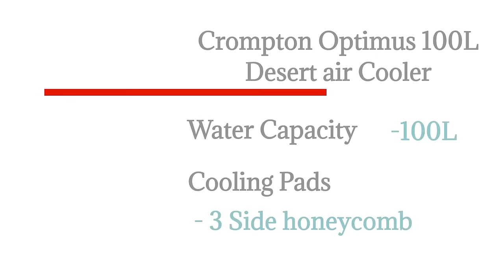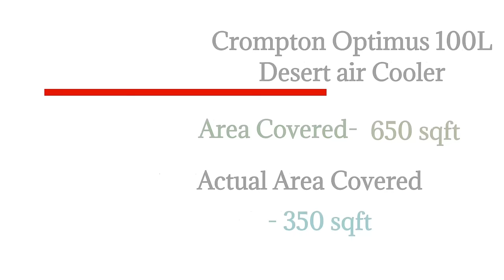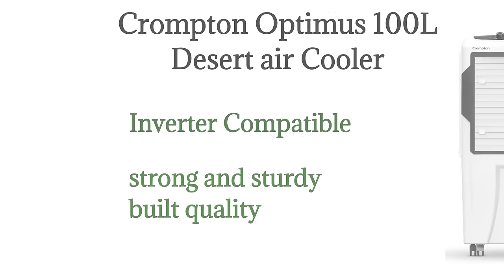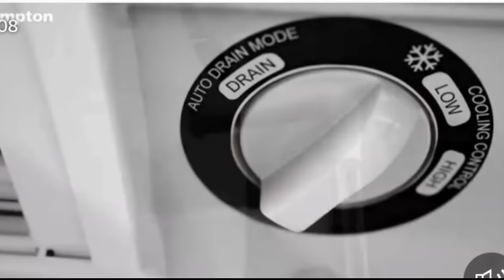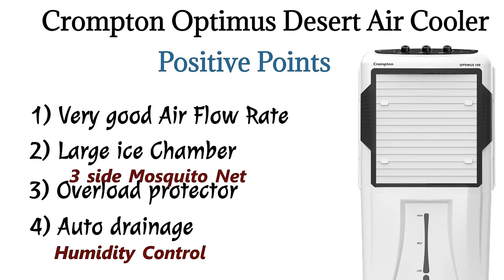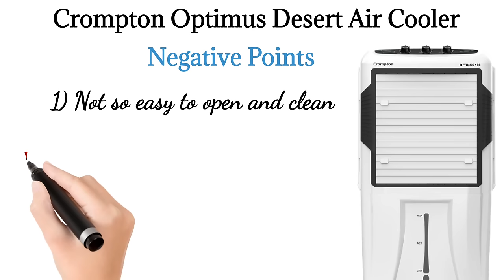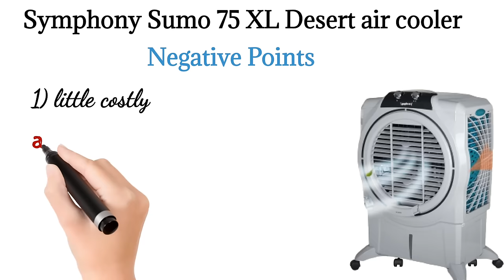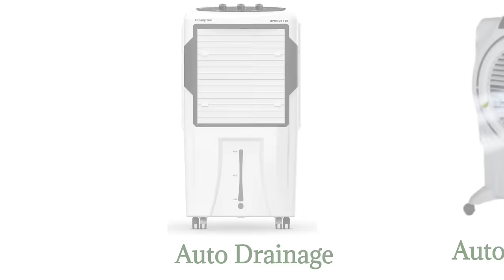Symphony Sumo 75 XL vs Crompton Optimus 100 Litre Desert Cooler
1) Crompton Optimus Desert Air Cooler ( 100 ltr)

  Crompton Optimus 65-Litre -

2) Symphony Sumo 75 XL Desert Air Cooler

Symphony Sumo 75 XL ( White colour )

air cooler,
best air cooler in india 2023 with price,
Best air cooler for summer in India,
best air cooler brand in india,